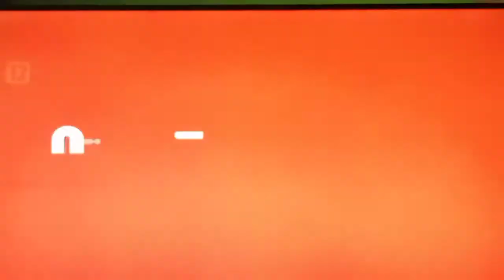Dzieciaki do Wynajęcia zwiastun.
Podziękowanie dla K03A Nickowy za to że pomógł mi wymyśleć tytuł do tego filmu ❤️.

Podziękowanie dla Sludi tv Polska który dał mi małą podpowiedz  żebym zmienił tytuł filmiku na inny.

Część o to nowy filmik na moim kanale z Nickelodeon a jest to Zwiastun najnowszego serialu komediowego wraz z datą premiery. W komentarzach proszę pisać tylko wyłącznie na temat danego filmiku 🙂 i kanału i zasubskrybujcie  kanał jeśli chcecie więcej filmików na moim kanale, dajcie łapkę w górę  👍 pod tym filmikem to dla mnie motywacja do robienia kolejnych filmików i zapraszam was do:

Oficjalny fan club Zmiksowanej Kally.